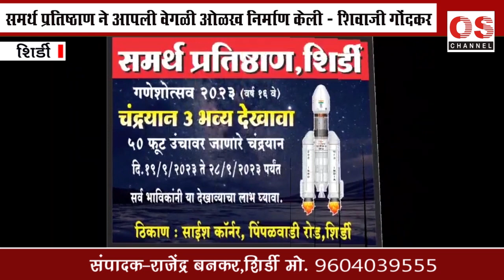चंद्रयान - ३ हा देखावा नवीन पिढीला प्रेरणा देणारा - यशस्वी वाणी OS NEWS